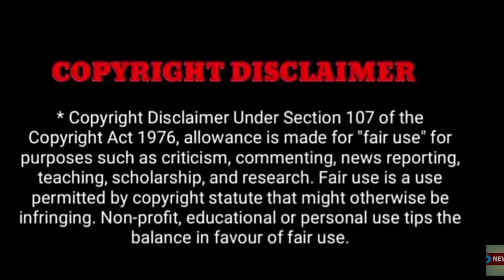Breaking News :இனி மறைக்கவே முடியாது..! பிரபல நடிகருக்கு நடந்த சோகம்..